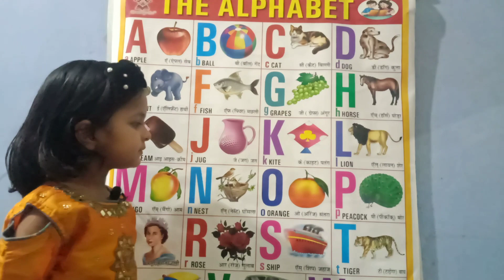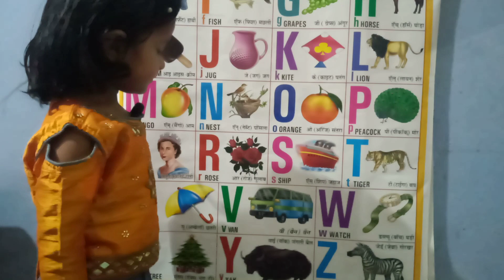A for apple b for ball c for cat | English varnamala | Hindi Alphabet | a for airplane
phonics
song
 phonics song
phonics songs
 learn
 abc song
abc songs for children
 Children's Song
sounds
 Animation
Cartoon
Songs
 education
preschool
Animated
Song
alphabets
 rhymes
nursery rhyme
music
 children
chuchutv, Playlist, kids songs
songs for children
 kids
music for children
 children songs
alphabet songs for children
 teach
School
Word
abc phonics song
 Alphabet Song

 3D
abc phonics song abcd
abc phonics sounds
toddlers song
kids songs
kindergarten videos
children rhymes jollibeeabc
hindi varnamala
hindi swarmala
a for apple b for badka apple
a for apple b for badakar apple
a for apple b for ball c for cat song
 alphabet
abcd
abc song
 Hindi alphabet
বর্ণমালা
મૂળાક્ષર
अ ब क ड
अबकड
ਅ ਬ ਸ ਡ
ए फॉर एप्पल
ए फॉर एप्पल ए फॉर एप्पल
फॉर एप्पल बी फॉर बॉल
एबीसीडी
अ से अनार आ से आम
हिन्दीवर्णमाला
हिन्दीस्वर
a se anar aa se aam
kkhg
kids video
कखग
A for apple pic
 Consonant
 Hindi letters
Hindi alphabets
 हिंदीबालगीत
हिन्दीगीत
स्वर
स्वर माला गीत
 hindi kavita
 A to z alphabet
abcdefg
alphabet
Hindi swar
Hindi varnamala
 hindi
 English